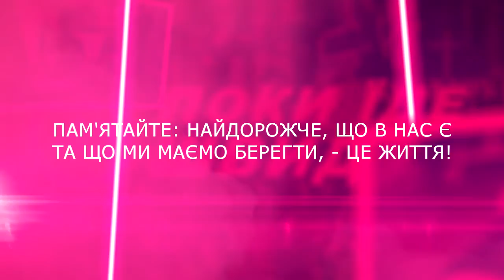Поки їде швидка №17 Переохлаждение